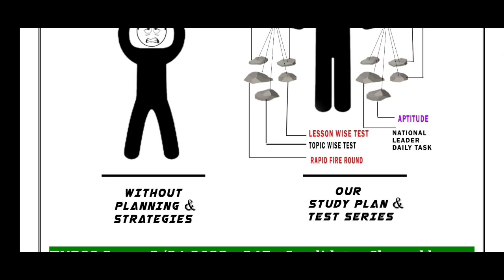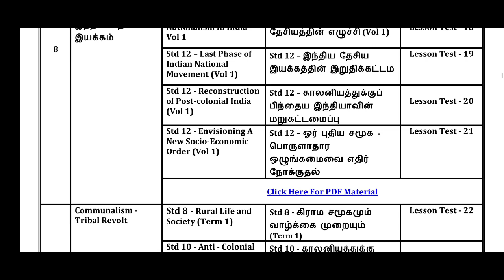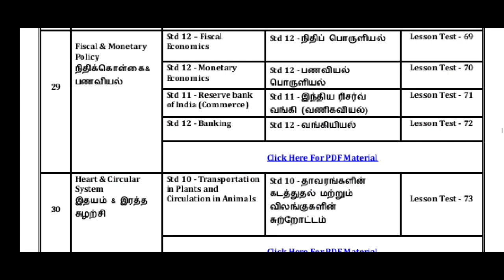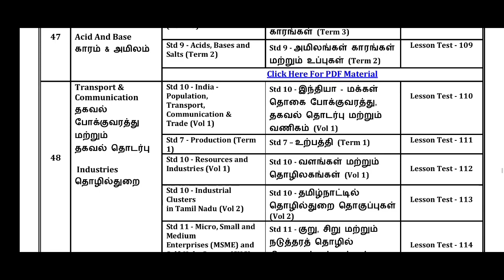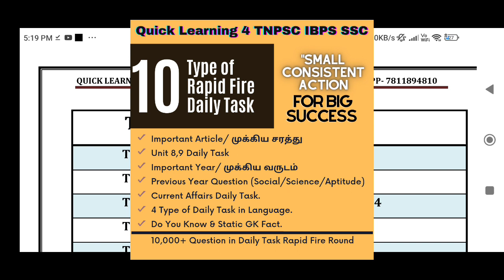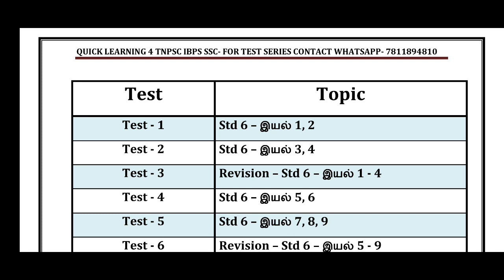New Batch Target TNPSC 2023 Topper Test Series | Group 4/2/2A | Quick Learning 4 All | Study Plan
*Target TNPSC 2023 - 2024 Topper Study Plan Schedule PDF*

Name : Quick Learning 4 All
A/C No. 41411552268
IFSC : SBIN0016525

(Note : After Payment You Have to Text me in Whatsapp or Mail )